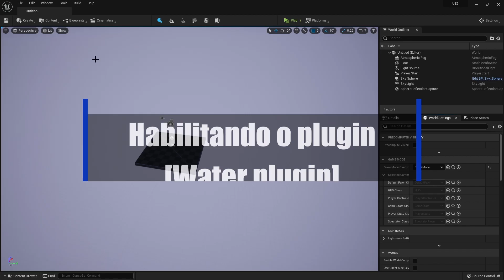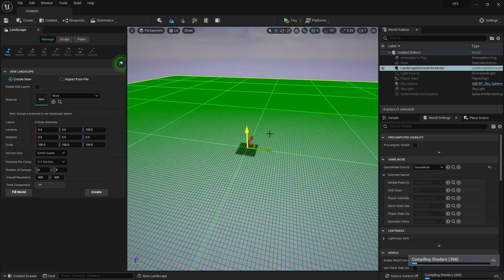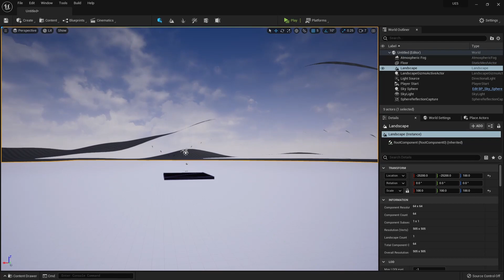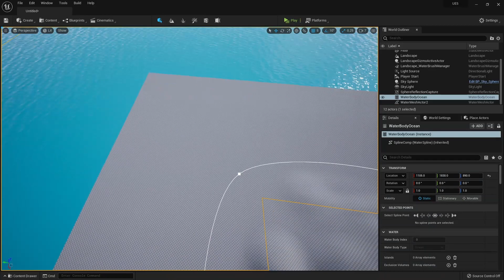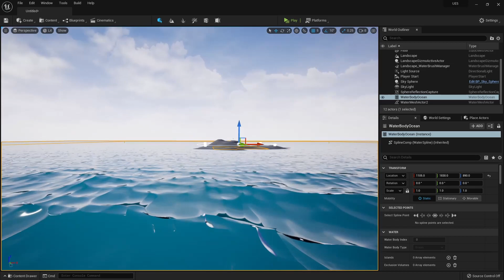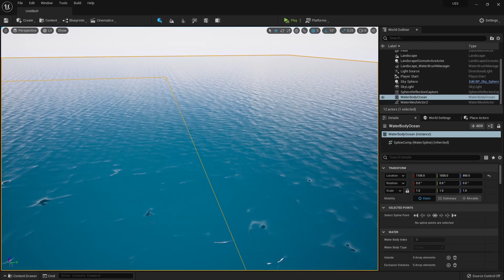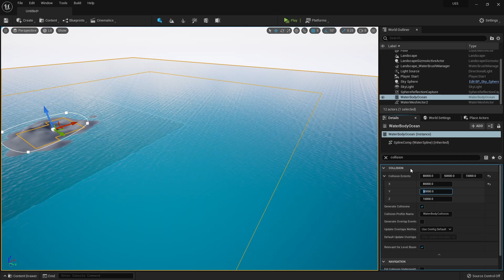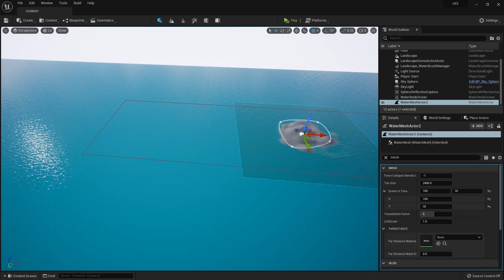Crie OCEANOS infinitos na Unreal Engine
Neste vídeo da série "UNREAL ENGINE PARA INICIANTES" vemos como alterar o tamanho do oceano Unreal Engine 4 e Unreal Engine 5. De quebra vemos como alterar o tamanho da área de pós-processamento da região submersa. Também vemos de forma resumida como criar um terreno e um oceano usando Landscapes e o Water Plugin.

[Twitter]         @ArtifBeyond
[GameJolt]    @artificialbeyond

00:00 Introdução
00:38 Habilitando o plugin [water plugin]
01:24 Criando o terreno [Landscape]
02:51 Criando o oceano
04:20 Extensão limitada
05:40 Pós-processamento submerso infinito
06:50 Oceano infinito